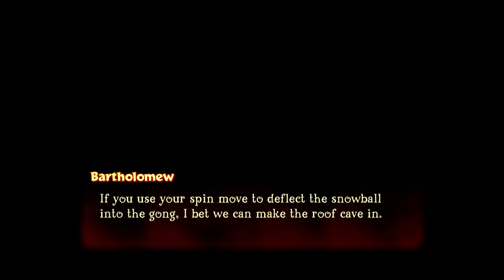Spyro: Year Of The Dragon - Episode 10